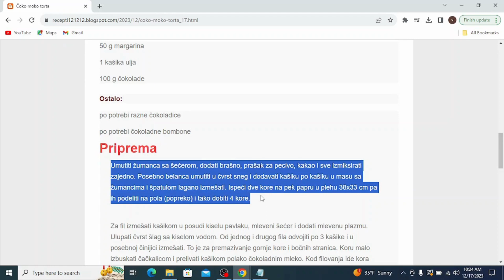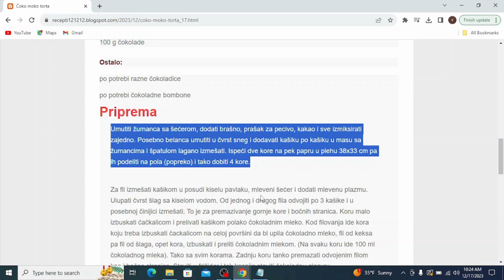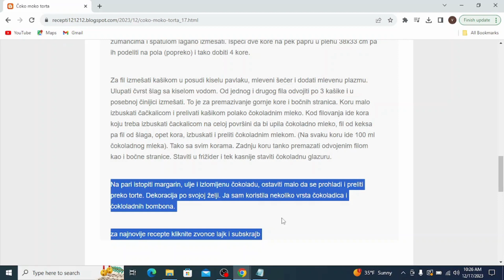Čoko moko torta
torte
torte ivanjica
torte akcija
torte andjelcic
torte aman
torte arandjelovac
torte aurora
torte ana i elza
torte autici
torte arilje
torte bez pečenja
torte beograd
torte barbie
torte banja luka
torte brze
torte bez secera
torte barbi
torte barbike
torte cena
torte crvena zvezda
torte cenoteka
torte cokoladne
torte coolinarika
torte cacak
torte crtezi
torte coko moko
torte dekoracija
torte decije
torte dis
torte dinosaurus
torte duga
torte dinosaurusi
torte domace
torte dostava
torte elza
torte elza i ana
torte eskom
torte elsa
torte elsa i ana
torte elegantne
torte eva zrenjanin
torte emily
torte eponuda
torte edeka
torte fudbal
torte fudbalske
torte fudbalski teren
torte frozen
torte fudbaleri
torte farma
torte fortnite
torte flert nis
torte fondan
torte folklor
torte gelato
torte gomex
torte gotove
torte golub
torte gradiliste
torte gimnastika
torte gala
torte hari poter
torte hulk
torte heineken
torte harmonika
torte ignjo
torte idea
torte jednorog
torte jagodina
torte jednorog sa slagom
torte jeftine
torte jednostavne
torte jednorozi
torte jednorog slike
torte jez
torte kragujevac
torte kremaste
torte kraljevo
torte kragujevac cena
torte krusevac
torte koje se mogu zamrznuti
torte kupovne
torte lidl
torte leskovac
torte lipa nis
torte lazarevac
torte lol
torte leptir
torte loznica
torte lepe
torte lopta
torte maxi
torte mozart
torte motori
torte mladenovac
torte meda
torte nis
torte najlepse
torte niksic
torte partizan
torte podgorica
torte pancevo
torte prodaja
torte princeze
torte posne
torte pinterest
torte pozarevac
torte quad
torte quark-sahne
torte quadrate
torte quark
torte quarkcreme
torte qimiq
torte recepti
torte rodjendanske
torte recepti bez pecenja
torte roda
torte recepti cokoladne
torte ronaldo
torte recepti kremaste
torte ruma
torte roblox
torte recepti sa slikama
torte stamevski
torte slike
torte traktor
torte torte
torte tik tok
torte tropic
torte tom i dzeri
torte traktori
torte tsv
torte trnava promet
torte trebinje
torte tivat
torte ukusi
torte univerexport
torte u obliku srca sa slagom
torte uzice
torte u obliku broja
torte ukrasavanje
torte ukrasene cokoladicama
torte vanilica
torte vocne
torte vragolic
torte valjevo
torte vidikovac
torte vozdovac
torte vrbas
torte vranje
torte vrste
torte vuk
torte winx
torte wien
torte winks
torte wolt
torte wien bestellen
torte werl
torte wikipedia
torte wednesday
torte cake
torte youtube
torte automobili
torte auto
torte aleksandra
torte akullore
torte ariel
torte ananas
torte audi
torte al cioccolato
torte asmr
torte apfel
torte brojevi
torte bez kora
torte cetvrtaste
torte crtani
torte cokoladne recepti
torte challenge
torte cokoladne jednostavne
torte čizkejk
torte chocolate cake
torte cheesecake